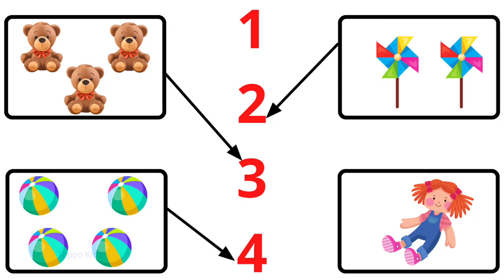123 matching worksheets | math worksheet | lkg ukg math worksheet | toppo kids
123 matching worksheets | lkg ukg math worksheets for kids | toppo kids